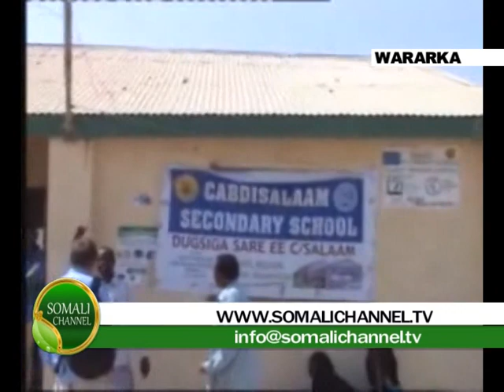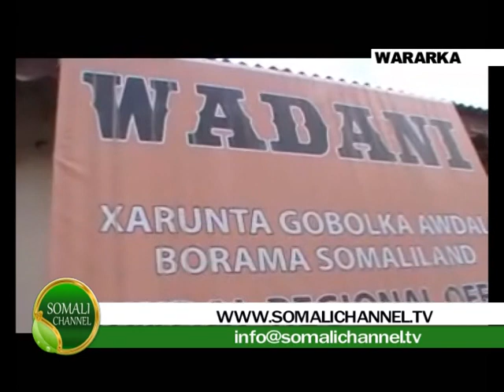WARKA SOMALI CHANNEL IYO IBRAHIM M JAMAC 19 04 2012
WARKA SOMALI CHANNEL